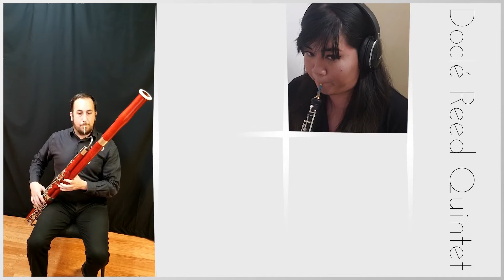zFestival 2020: Shrouded (Michael Shingo Crawford*, Doclé Reed Quintet)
Performed at zFestival's Final Gala on August 2nd, 2020 via Zoom and Youtube.  Program specifics (including program notes) can be found at zFestival.org.

Sharon Nakama, Oboe
Josh Goo, Clarinet
Caleb Carpenter, Saxophone
Christopher Rueda, Bass Clarinet
Vincent LaMonica, Bassoon

zFestival is funded entirely by our donors and patrons of the arts.

*Composer and Audio Engineer